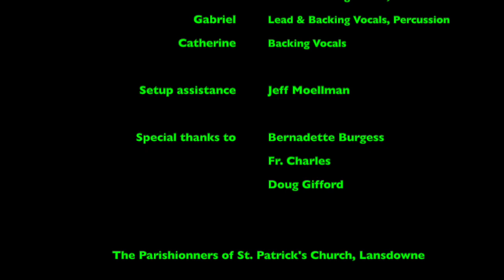LIVE: Tell My Ma / Freddie's Reel - RANKIN FAMILY cover | The Moellman Family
The Moellman Family performs the Rankin's version of "Tell My Ma", with an additional tune at the end. Recorded live at a St. Patrick's Eve celebration, March 16, 2023 ☘️🍀

Tell My Ma (polka, traditional)
Molly Rankin's Reel (John Morris Rankin)
Freddie's Reel (John Morris Rankin)

Jonathan - piano, vocals
Clara - vocals, fiddle
Paul - vocals, percussion
Gabriel - vocals, percussion
Catherine - vocals